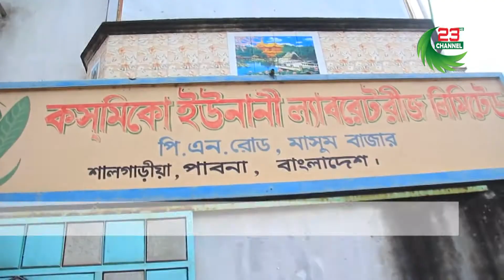পাবনা যৌন উত্তেজক কারখানায় ডিবিপুলিশের অভিয়ান ২ লাখ টাকা জরিমানা কারখানা সিলগালা